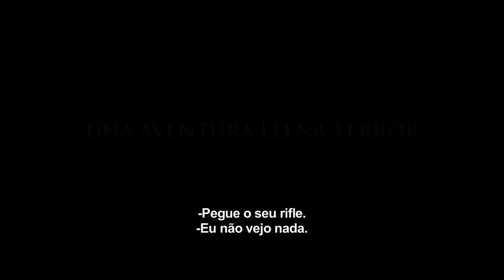A Pele Fria - Trailer (HD)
Isolado do mundo, e à mercê de sua sorte, um jovem soldado enfrentará seus medos. Nesta aventura aterrorizante, estranhas criaturas anfíbias atacam a qualquer que ouse habitar a sua ilha. Não apague as luzes para dormir se quizer continuar vivo.